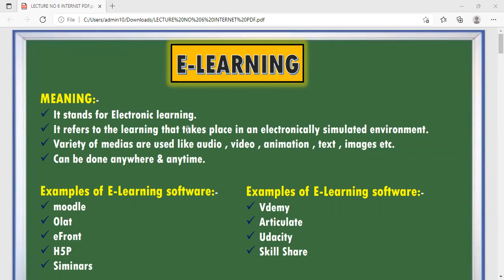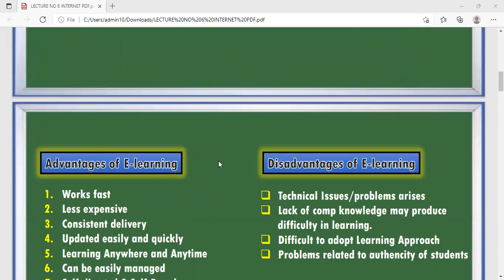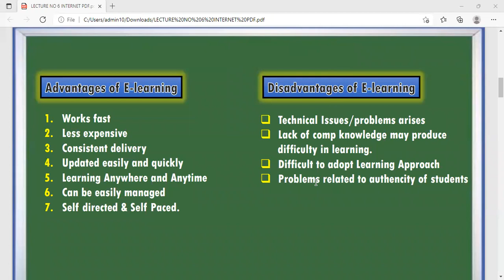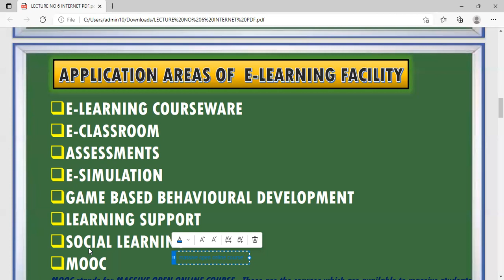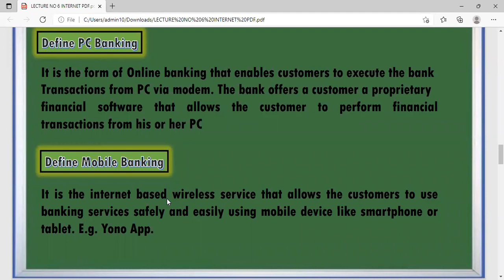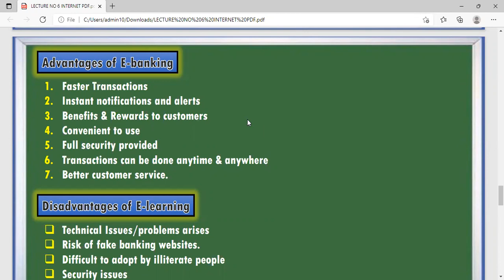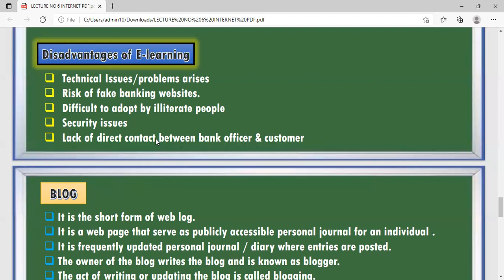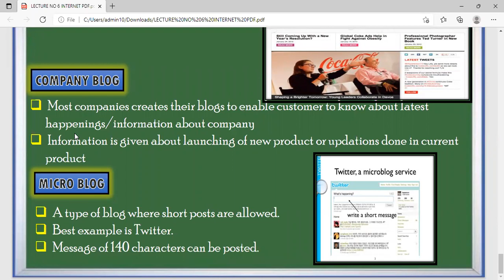05-02-22_CLASS X C_COMPUTER